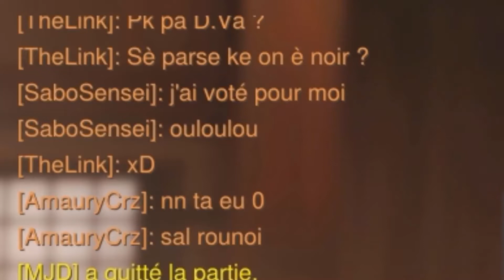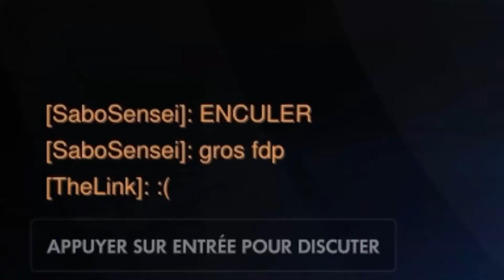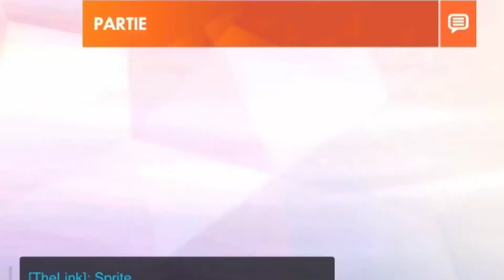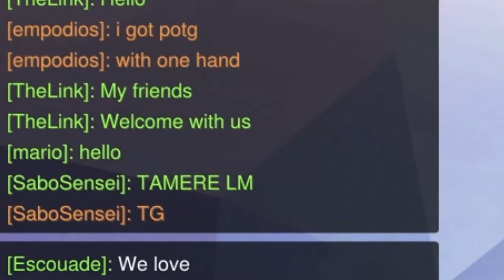[Overwatch] - Crampe, Tronçonneuse, Cancer et Fhaine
Hey, salut tout le monde  et aujourd'hui on se retrouve pour une nouvelle vdiéo en compagnie de Maëlys, Amaury et Sabo :)
Encore une vidéo sur Overwatch et encore un condensé des moments les plus drôle de la partie.
Dans tout les cas j'espère que la vidéo vous plaira :)

Bisous, bisous ♥

N'hésitez pas à laisser un commentaire et un j'aime et à partager la vidéo avec vos amis =)